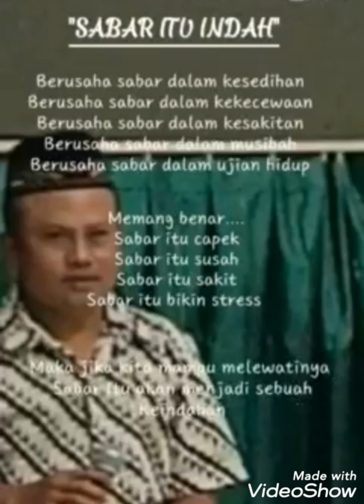Religi music (Anugerah & karunia),vokal by Kang Arif saefulloh.